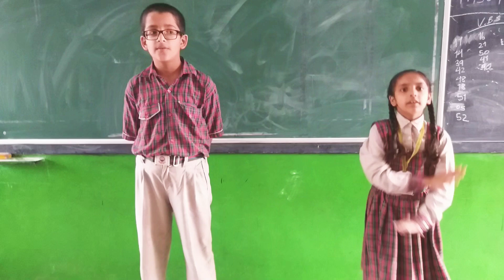aigiri nandini song and dance performance